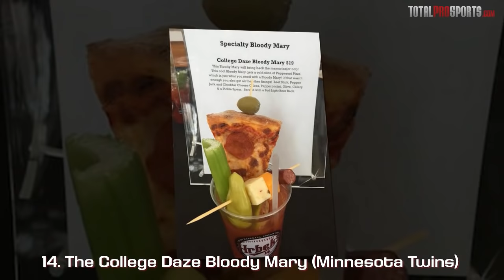30 Most Ridiculous MLB BallPark Food Items